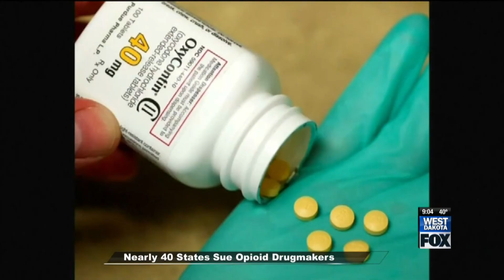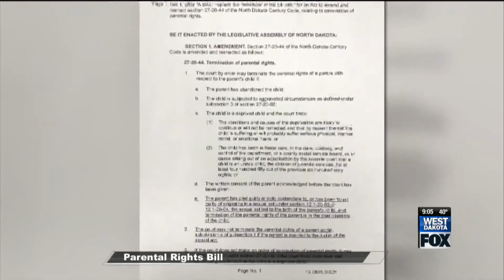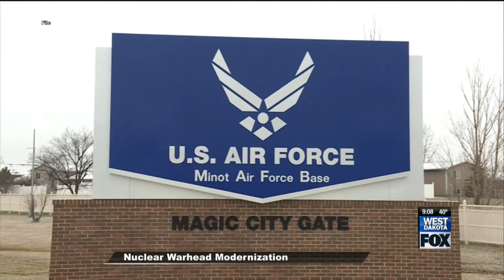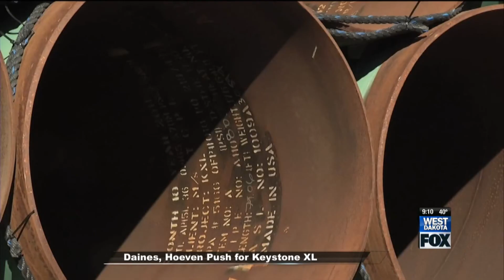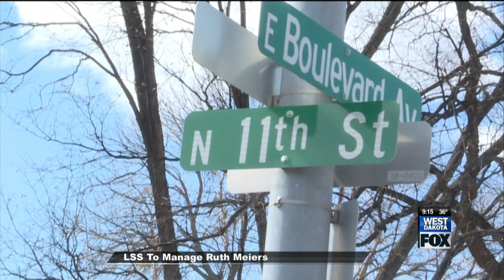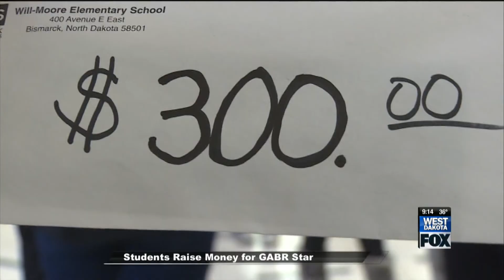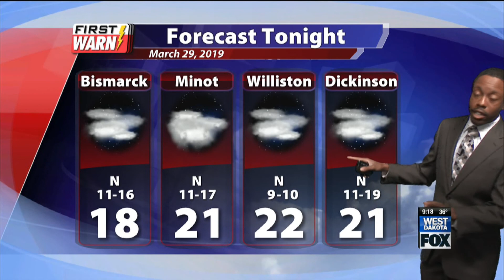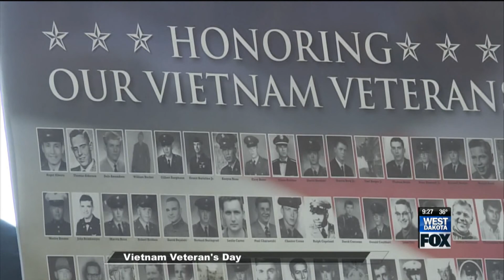West Dakota FOX News at Nine - March 29th, 2019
Newscast from KFYR-TV in Bismarck, ND